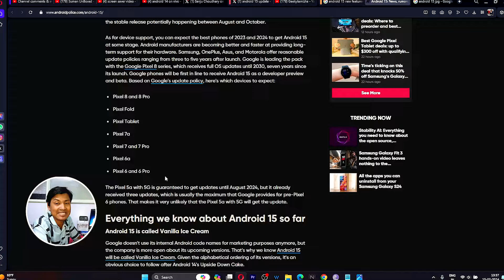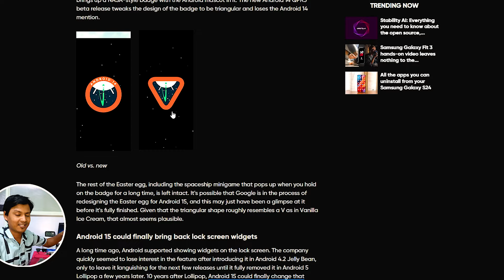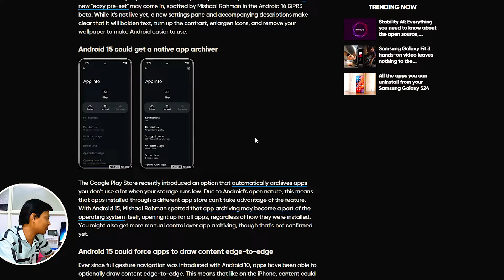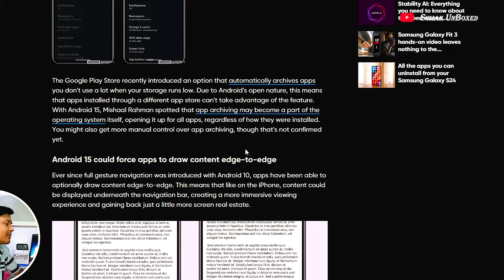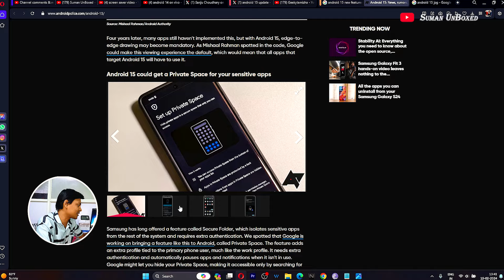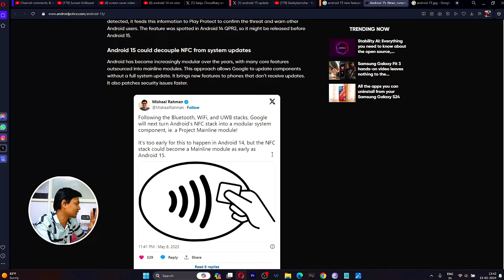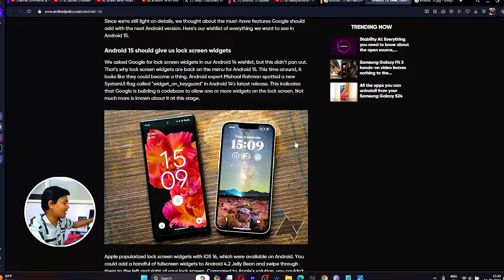Android 15 Update Now Released - Features & Design Changes Updates | Android 15 Dev Preview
Google's current OS version, Android 14, will be replaced by Android this year, and we should see the first few previews and betas soon. Even ahead of the official release, a few details about Android 15 have slipped through the crack. That way, we have a broad idea of what to expect on Google's Pixels and the rest of the best upcoming Android phones out there by the end of the year. Read on to find out everything you need to know.

Potential Android 15 release window and device support
Android 15 is called Vanilla Ice Cream
Android 15's Easter egg may have partially shown up already
Android 15 could finally bring back lock screen widgets
Android 15 could let you save app pairs
Android 15 could get an easy mode for those struggling with tech
Android 15 could get a native app archiver
Android 15 could force apps to draw content edge-to-edge
Android 15 could get a Private Space for your sensitive apps
Android 15 could give you more details about your battery health
Android 15 could get a Bluetooth pop-up dialog
Android 15 might supercharge Bluetooth connections
Android 15 could get built-in phishing protection
Android 15 could decouple NFC from system updates